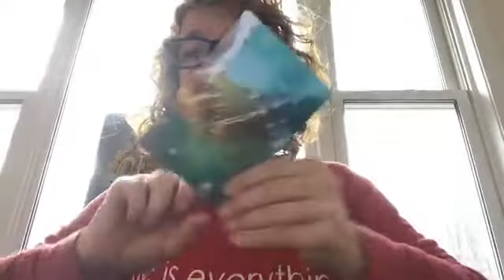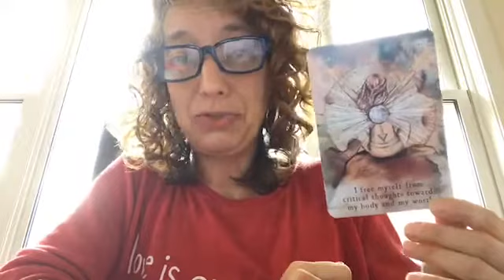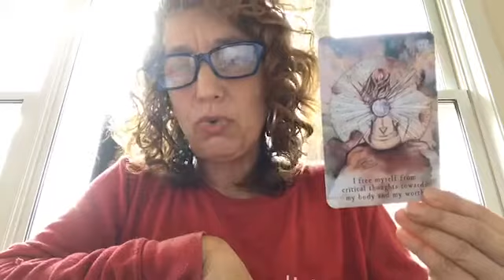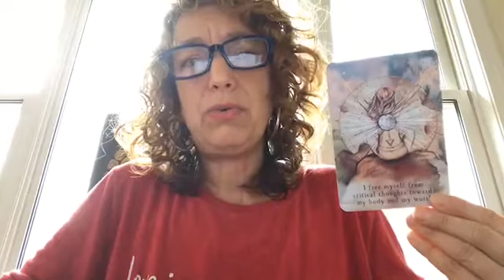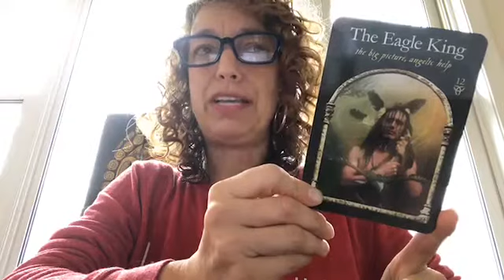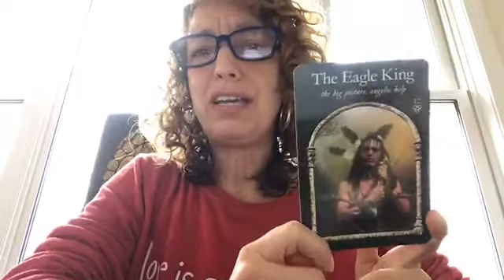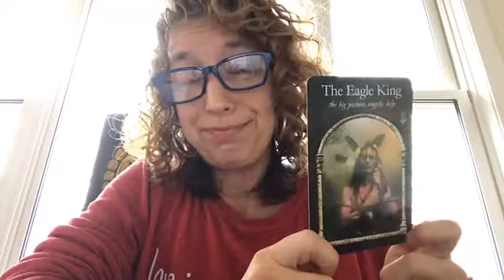November 27, 2017 M4 --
Purification, use deep blue EO blend for inner strength...bringing throat and heart together for loving communication ... reminders of self worth and see your life from a higher perspective.